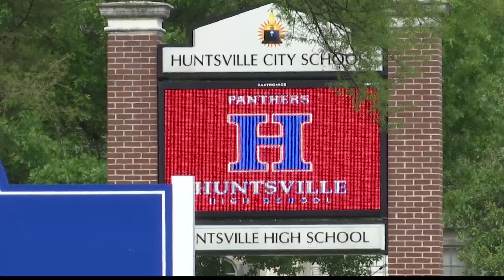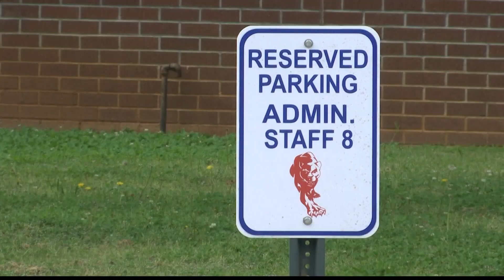Parents of bullied gay teen to file lawsuit against Huntsville City Schools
Lawyers say Nigel Shelby, who took his life in 2019, was discriminated against by both students and staff at Huntsville High School.